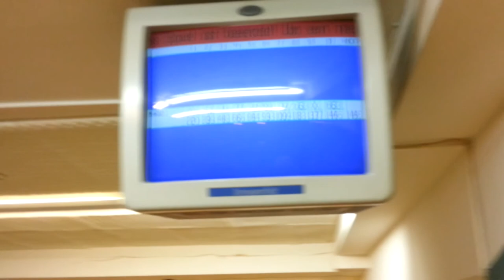RaZeR-iCeCoLd Freizeit Bowling 1080p HD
Bowlen :) Schaut in 1080p HD Best Highscore 206